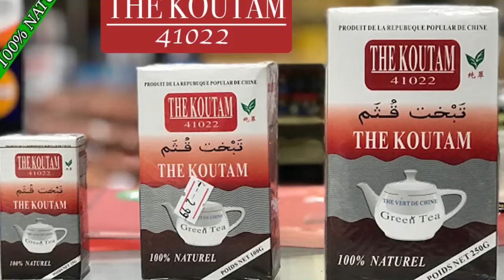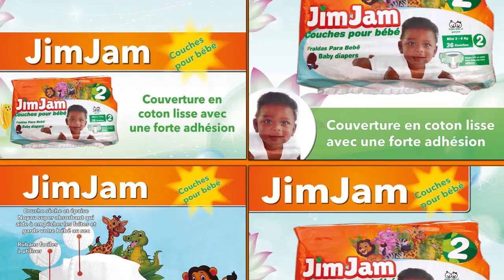Le Groupe Nisondiabougou avec Mytho Papy dans le Grin des Manteurs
Le Groupe nisondiabougou avec le jeune MYTHO PAPY sont des jeunes artistes comédiens du Mali qui font beaucoup bouger le Mali en ce moment avec un talant à nos jours et il ce trouvé très souvent dans les concerts et festival et les voilà dans LE GRIN DES MANTEURS pour vous les fans avec le soutien de son LABEL UNIVERSEL BEN BD PRODUCTION INTERNATIONALE aux contacts: 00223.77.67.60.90 ou 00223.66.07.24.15 ou par E-mail / benboubacardiakite@gmail.